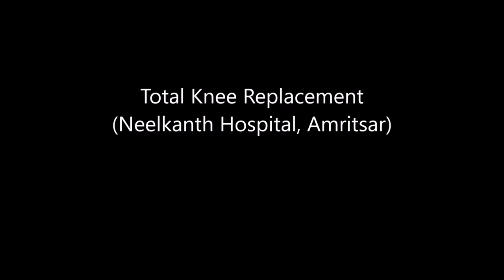TKR (Neelkanth Hospital, Amritsar)